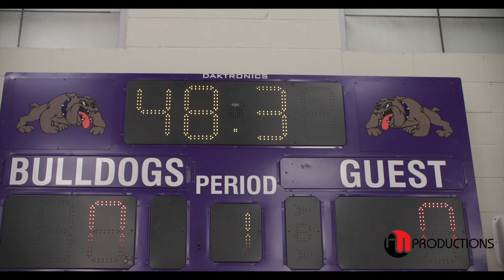Jaylin Stewart UCONN Commit | State Championship OFFICIAL Senior Highlights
Jaylin Stewart 4-Star is a Top 70 recruit Committed to UConn after a stellar four-year career at Garfield High School (WA) under Coach Brandon Roy who won Washington State 3A State Championships and Metro League Conference titles as a freshman and a senior. As a freshman, averaged 12.3 ppg in the state tournament.

Sophomore season was cut short due to Covid-19. As a junior, led Garfield to a 25-1 record, 17-0 in conference play and a Metro League title.  Named First Team All-State and First Team All-Metro.

As a senior, averaged 19.2 ppg, 7.6 rebounds, 3.3 assists, 2.1 blocks, 1.4 steals and shot 56.0 percent as he led his team to a 25-2 record and another 3A State Championship. Named First Team All-Metro, Metro League MVP, and First Team All-State.  He also played for Seattle Rotary on AAU’s Nike Elite Youth Basketball League. Led team in scoring at 17.0 ppg, to go with 6.6 rebounds and 2.9 assists.

Jaylin Mahki Stewart was Born Feb. 6, 2005.  Son of Sherrill Jones and Lodrick Stewart, Dad was a two-time state champion and scored over 2,000 points at Rainier Beach HS (Washington), then played at USC and had pro career overseas.  His Dad’s twin brother Rodrick also scored over 2,000 points at Rainier Beach and played college ball at USC and Kansas.  His uncle, Tre Simmons, was a coach at Garfield for the Girls team and also won a State Championship in 2023.  Tre also just got hired for Assistant Basketball Coach with Oregon.  He also playing at the University of Washington and finishing a 14-year pro career overseas wining multiple Championships.